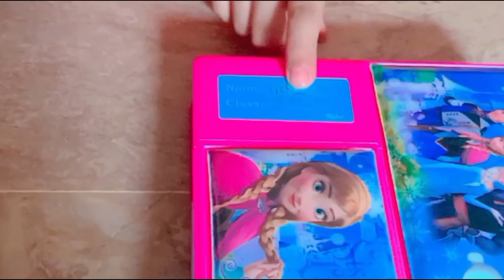ARFA KA STATIONARY COLLECTION VLOG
happy kids vlogs
lslamic video for kids
vlog
blogs
morals stories for kids
moral video for adults
bedtime stories for adults
bedtime stories
bedtime stories for toddlers
cartoon characters
cartoon
vlog for teenager
vlog for kids
funny video
funny vlogs
entertainment channel by NHA
entertainment video
entertainment vlog
dolls
keychain collection
barbie keychain
barbie